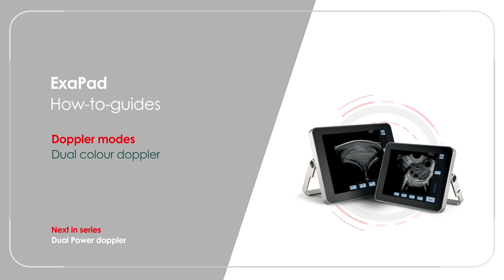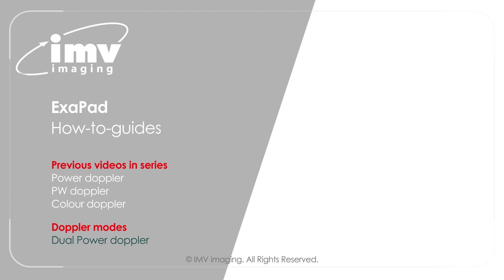How to enable dual colour doppler modes on the ExaPad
A step by step guide how to enable the function dual power doppler and CFM on the ExaPad. This function implements the same live image simultaneously in two different modes, for example one in Power Doppler mode and one in B mode.

Manufactured by IMV imaging, the ExaPad is a high-resolution, 15" touchscreen, portable veterinary ultrasound designed to provide a robust, high-quality ultrasound image.

This video is part of a series that instructs you how to get the most out of your ExaPad.